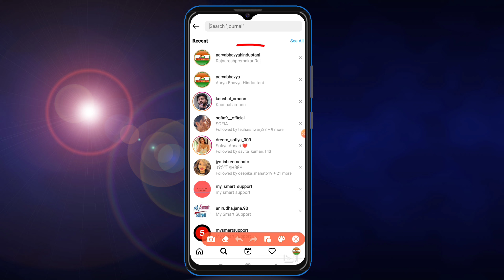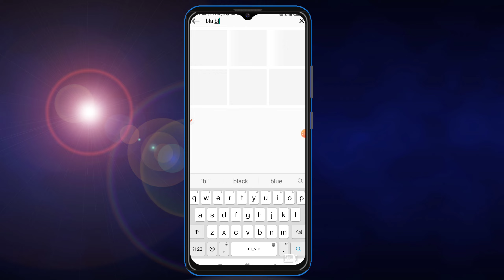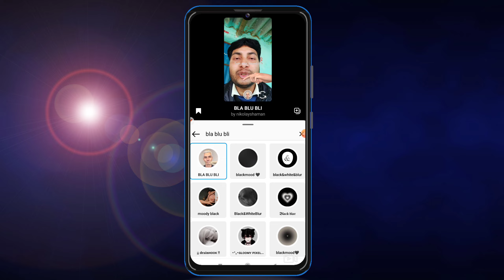BLA BLU BLI Filter Effect On Instagram Reels || New Trending Filter Effect 2022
Hello Doston!
Namaskar.

Doston!
Aaj Ke Iss Video Me Hum Aap Logon Ko Batayenge Ki Instagram Reels Pe New Trending Filter Effect Bla Blu BLI Ko Kaise Use Karte Hain.